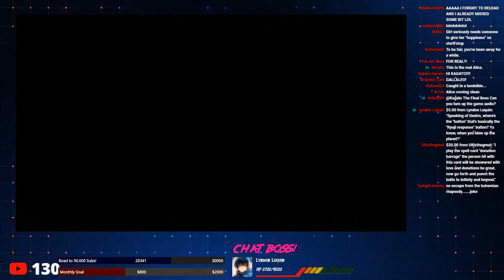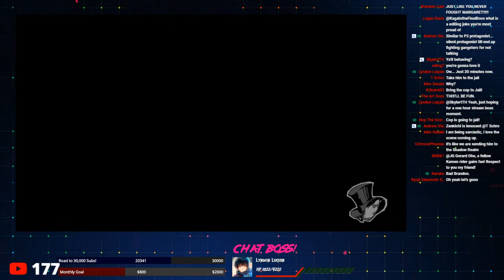ON THE OPEN ROAD | Let's Play Persona 5 Strikers - Part 4 LIVE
Alright. Now that Alice has been dealt with, it's finally time to hit the road! Vacation with the crew! At least until some other jerk shows up.